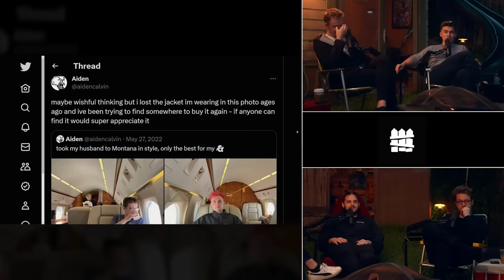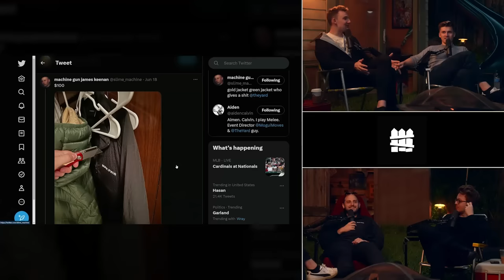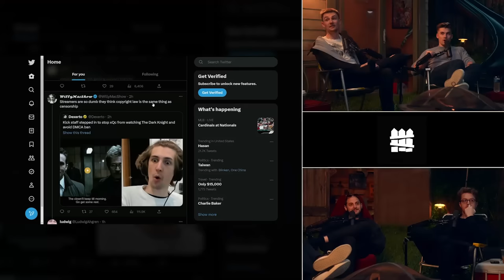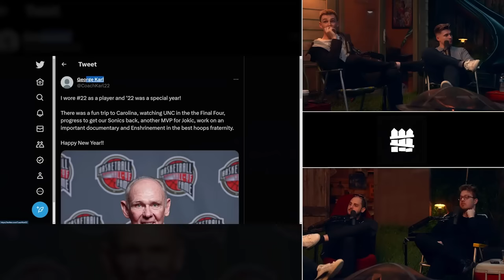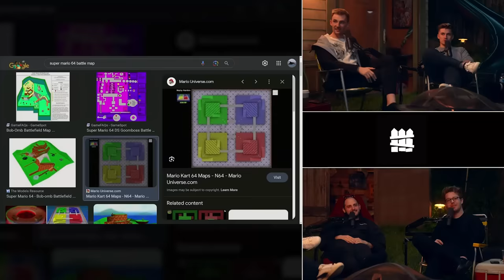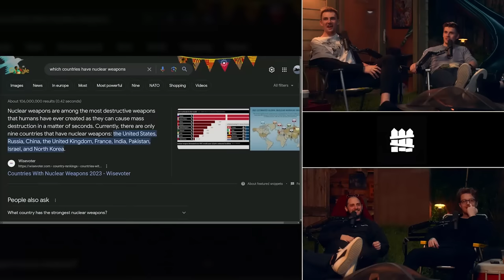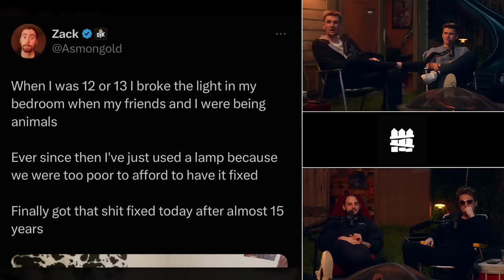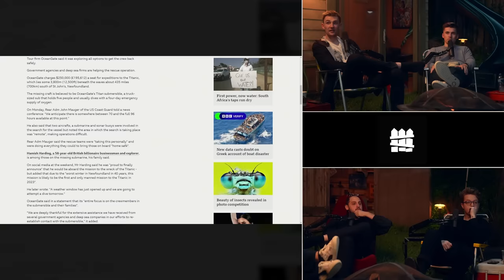We DEBATE To Decide The Most Famous Person Ever. | The Yard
to cancel your unwanted subscriptions with Rocket Money.

This week, the boys talk about the Wine About It collab, slime's new idea called Dang Bros, and who is the most famous person ever... (Episode 101)

✨bonus content✨

00:00:00 - intro
00:00:25 - welcome back to the yard
00:00:42 - aidens jacket
00:01:25 - slimes hair
00:05:35 - slime is holding aidens jacket ransom
00:08:49 - aiden has built-in noise cancellation
00:09:28 - aiden reached out to the jacket manafacturer
00:10:41 - tony star
00:11:50 - 'that's like...'
00:12:36 - slime likes being old
00:13:38 - ludwig has become a twitter reply guy
00:19:41 - streaming movies
00:22:03 - ayo... PAUSE...
00:23:20 - aiden is popular at the local coffee shop
00:26:01 - aiden gets a message from the weapon
00:30:05 - baby gronk
00:32:31 - aiden has an embarrassing confession
00:36:31 - drunk aidens super power
00:38:13 - Rocket Money!
00:39:56 - Fête 3
00:40:12 - tommyinnit
00:40:49 - buying song royalties
00:42:21 - who is the most famous person in the world?
00:56:19 - ludwig has got into grunting lately
00:56:55 - diabetes
00:59:59 - robert deniro & al pacino on blue chew
01:01:15 - asmongolds bleeding walls
01:02:23 - aidens dark secret gets exposed
01:03:29 - aiden doesn't get to go to brazil... (BRAZIL MENTIONED)
01:06:51 - Factor Meals!
01:08:53 - the yard travels
01:10:16 - Dang Bros.
01:16:13 - nicks dude perfect phase
01:18:10 - getting lost in the ocean
01:20:23 - the titanic submarine
01:24:22 - the onsen
01:26:24 - the yard live at ASU
01:28:22 - nick and slime are best friends
01:29:40 - shower beer
01:33:03 - aidens new stack
01:34:52 - thanks for watching